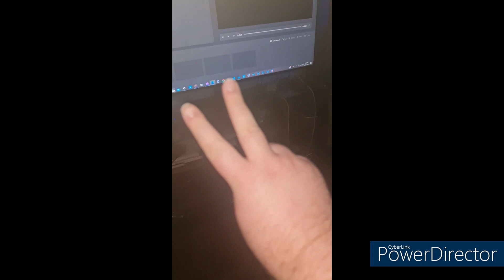Water moments 🏖 2020 mp4